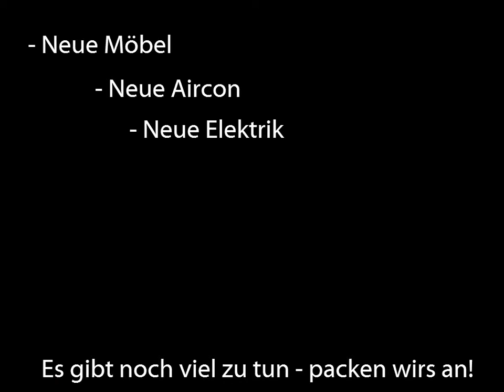Floral House Samui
My Home Away From Home